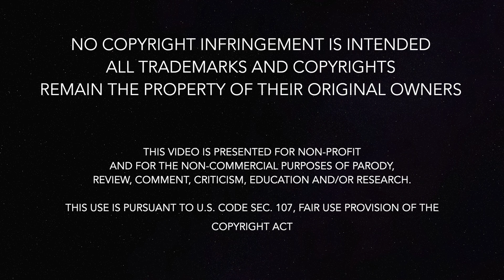If I Fell (Beatles Cover)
Written by John Lennon and credited to Lennon-McCartney, "If I Fell" first appeared in the UK on the Beatles' 1964 album "A Hard Day's Night" from the film of the same name.

I sing vocals and play bass, rhythm & lead guitars.  Audio was recorded and mixed in Reaper Digital Audio Workstation.  Video was shot in HD using a Sony HDR-CX560V video camera and edited in Final Cut Pro.

GUITARS: Gibson J-160E, Rickenbacker 360/12 V64, Hofner 500/1 Bass
MICROPHONES: Shure SM58, Rode NT1-A, Sennheiser e906, MP S-87
AMPLIFIERS: Vox AC15HW1X, Fender Bassman TV12
INTERFACE: Focusrite Clarett 2Pre and 4Pre USB
SOFTWARE: Reaper Digital Audio Workstation, Apple Final Cut Pro
OTHER: Sony FDR-AX53 Video Camcorder, Apple MacBook Pro 15"

This video is presented for non-profit and for the non-commercial purposes of parody, review, comment, criticism, education and/or research. This use is pursuant to U.S. Code Sec.